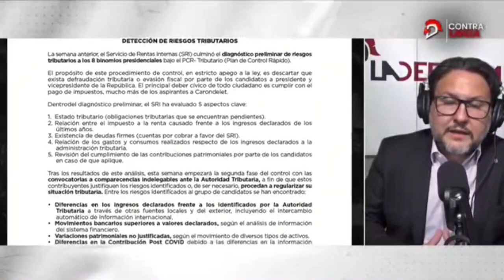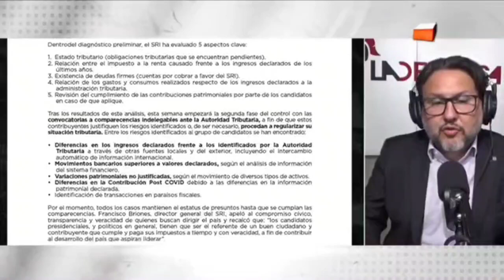Los candidatos deben cumplir con sus obligaciones tributarias - Editorial 26 de junio de 2023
🗣️ "Es importante conocer si los candidatos cumplen con sus obligaciones tributarias... para que los ciudadanos puedan hacer una decisión informada y rechazar a aquellos que pretenden imponer lo que no están dispuestos a cumplir".

Mira el editorial de LaDefensaEc sobre el análisis del SRI a los binomios presidenciales.